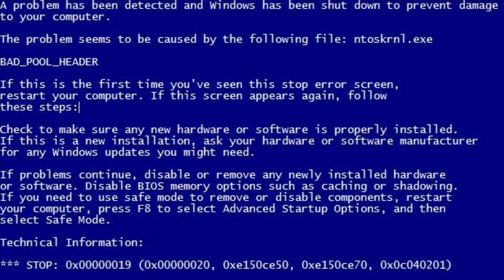Damn You want the whole roll??!